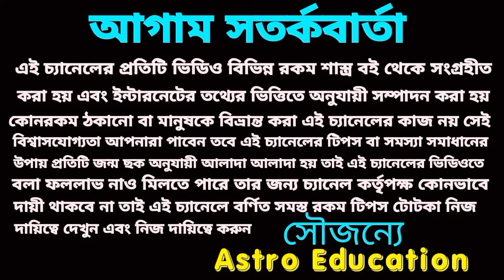18 August ajker Rashifal! লটারি প্রাপ্তি ৫ টি রাশির! আজকের রাশিফল ১৮ আগস্ট!